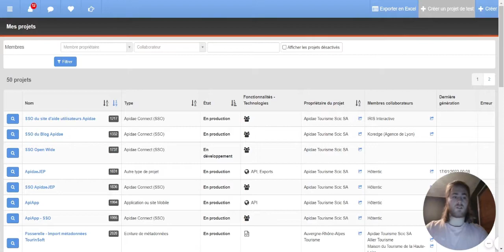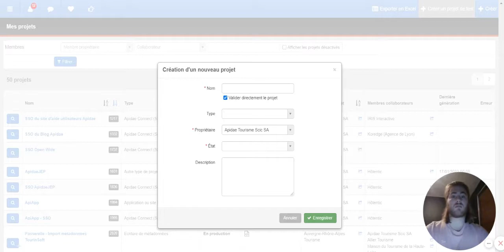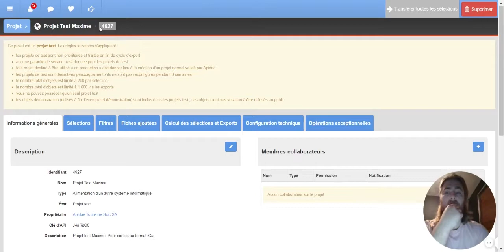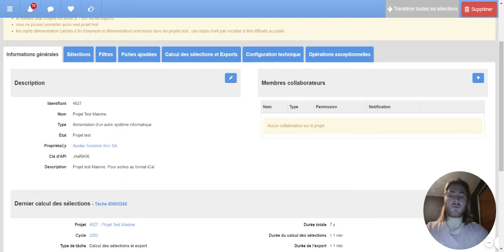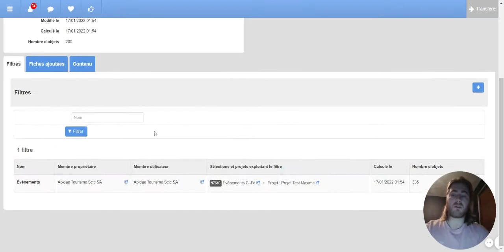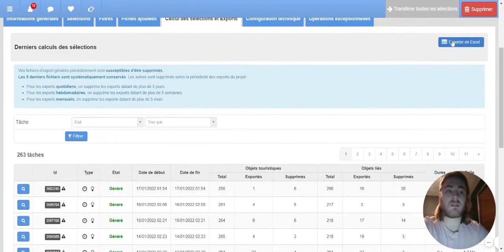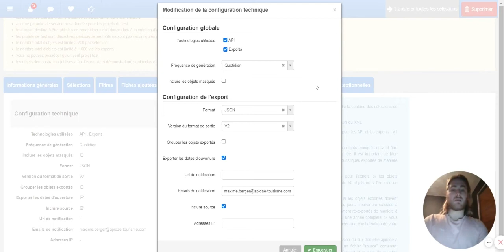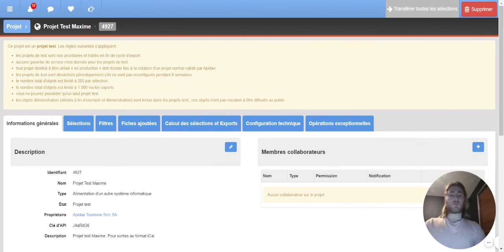La création de projet dans la plateforme Apidae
Pour terminer, embarquer dans ce tuto qui vous emmène de la création du projet jusqu'à l'utilisation de ses exports en passant par toutes les étapes qui permettent sa bonne réalisation dans Apidae !

Pour tout autre besoin technique, allez faire un tour sur notre site d’aide aux développeurs